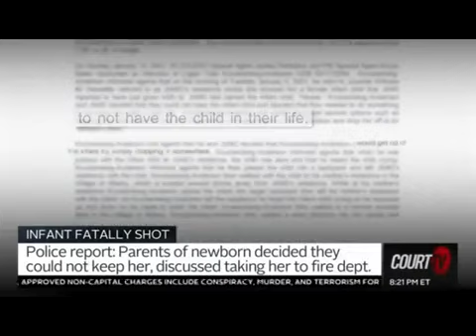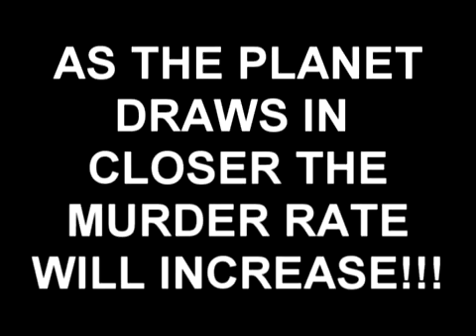MURDER RATES INCREASE AS THE PLANET DRAWS CLOSE!!!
PEOPLE WILL SOON KNOW HOW THIS INCOMING SYSTEM WILL EFFECT THE HEARTS AND MINDS OF THE PEOPLE IN JUST A MOMENT FOR AS THE SCRIPTURES WARN THEM NATION WILL RISE UP AGAINST NATION AND BROTHER AGAINST BROTHER - SOON WILL THE ENTIRE WORLD BE IN CHAOS - REPENT AND RETURN TO GOD WHILE YOU STILL CAN!!!